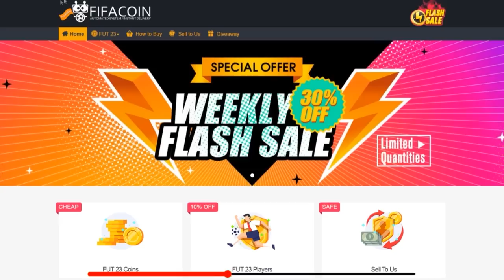Det her er grunden til at jeg burde stoppe på YouTube...